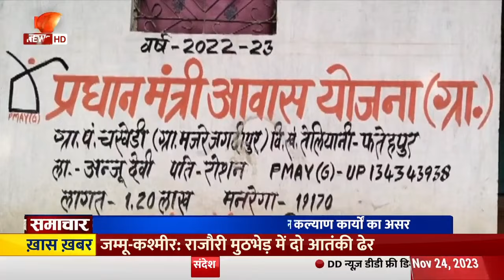सरकार की योजनाओं का लोगों को मिल रहा लाभ